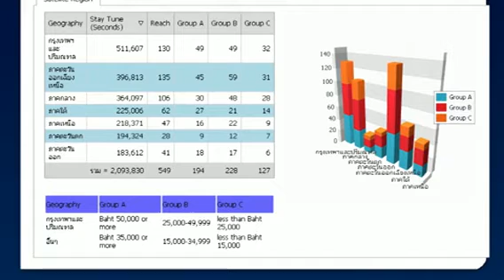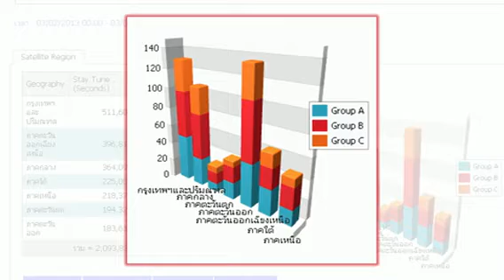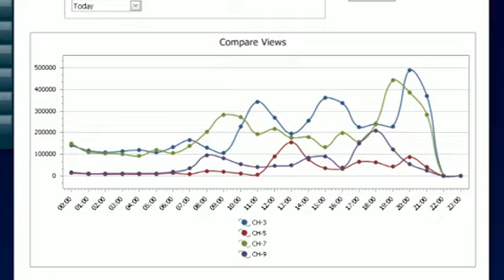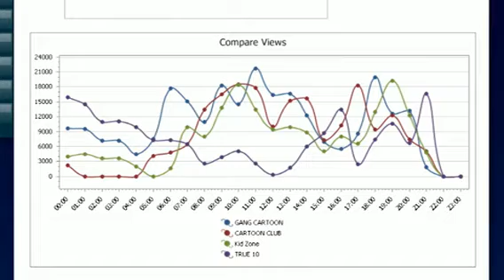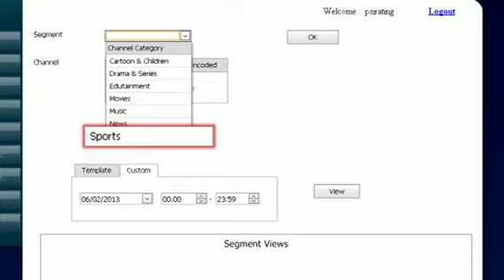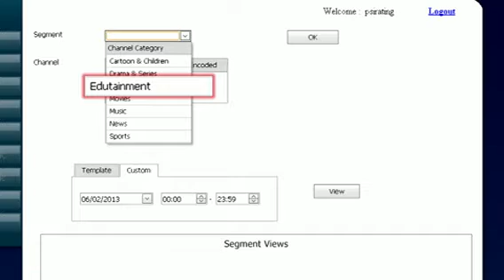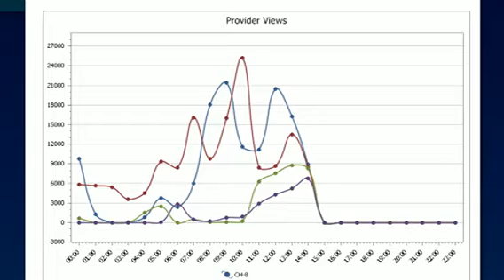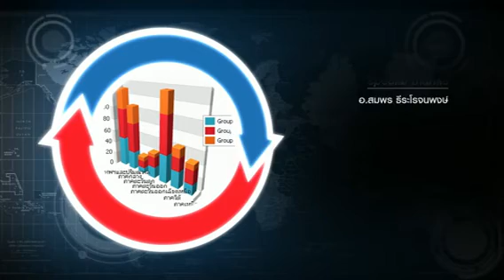satanswer 13-2-56 Rating Box_EP.2 B2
satanswer 13-2-56 Rating Box_EP.2